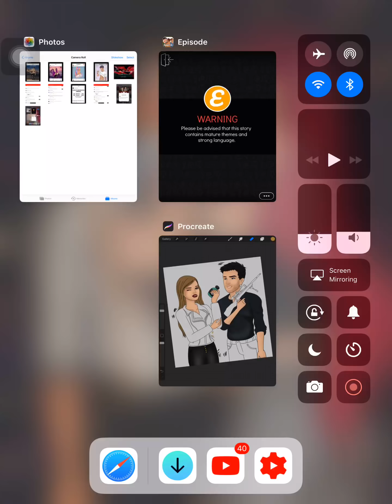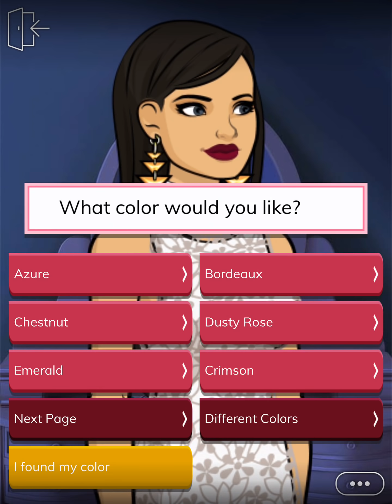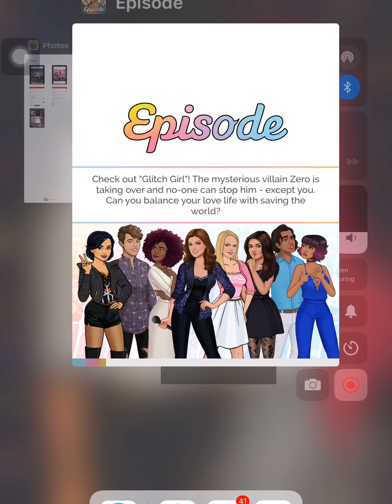Tempting bad (episode 3) episode choose your story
You have your own version of a “perfect life”.what happens when your husband lies to you and Mr. Bad comes on the scene ?

Author: Codylouise